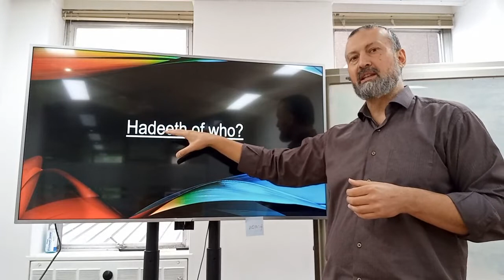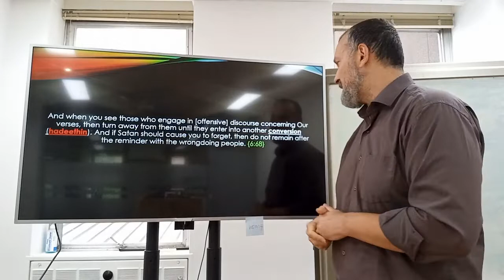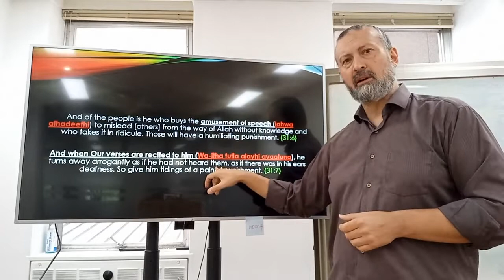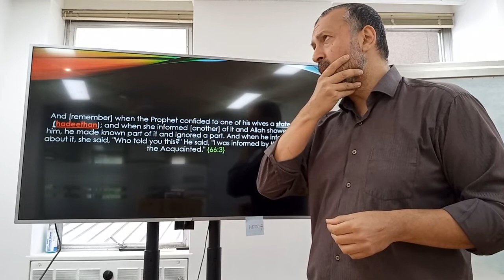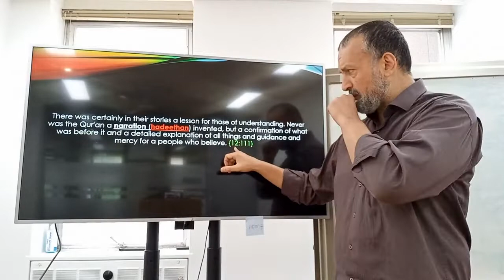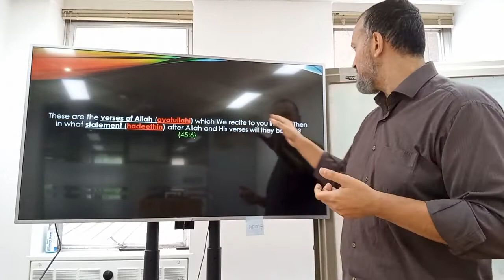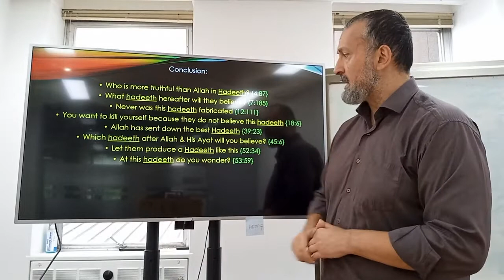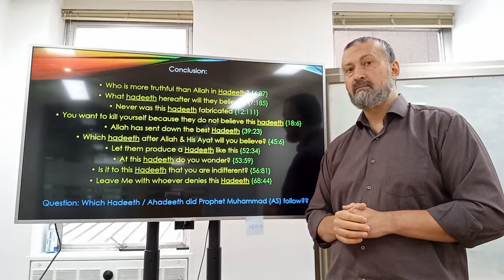What does Hadeeth mean according to the Qur'an?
In this video I discuss the topic of Hadeeth and how this word is used throughout the Qur'an. Does Hadeeth refer to the sayings of prophet Muhammad (pbuh) that were documented after his death? Or does it mean something else?